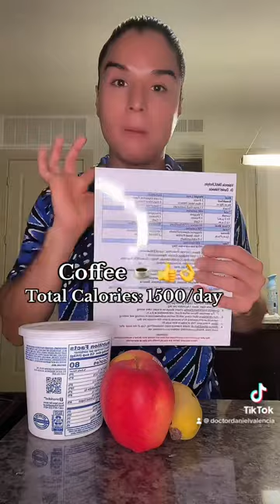Dieta/Challenge Valencia 2023